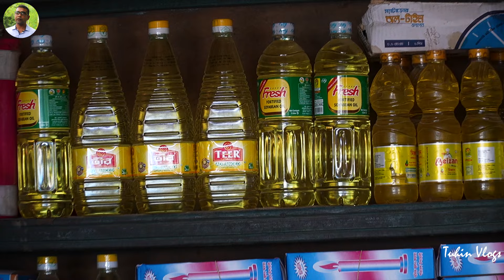ঈদের আগে বাড়ীর বাজার সম্পন্ন করলাম | গ্রামীন হাট বাজার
আজ এসেছি উল্লাপাড়া বাজারে। আজ বাড়ীর জন্য বাজার করতে হবে। কদিন পর পবিত্র ঈদ উল আযহা সেই উপলক্ষ্যে মসলাসহ অন্যান্য বাড়ীর বাজার করতে কাঁচাবাজারে প্রবেশ করলাম। প্রথমে চলে আসলাম মাছের বাজারে, এরপর মসলা ও বিভিন্ন সবজী সংগ্রহ করে নিলাম।